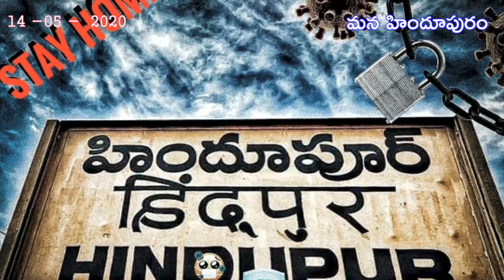|14th MAY CORONA LOCK DOWN NEWS|కరోనా లాక్ డౌన్ విశేషాలు|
corona Lock down 14th May news updates of hindupur town ,Anantapur district .police implementing strict lockdownrules in hindupur .todat no any positive cases in Anantapur District ,as well in hindupur also .
కరోనా లాక్ డౌన్ విశేషాలు 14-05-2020 మన హిందూపురం పట్టణం